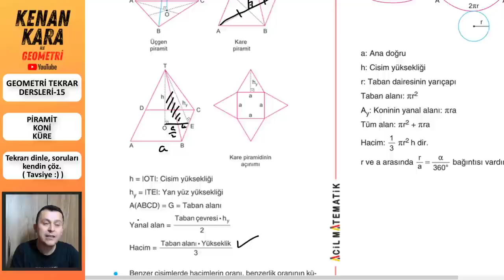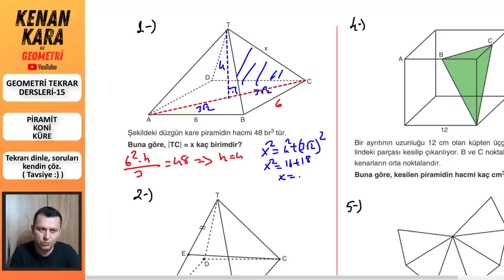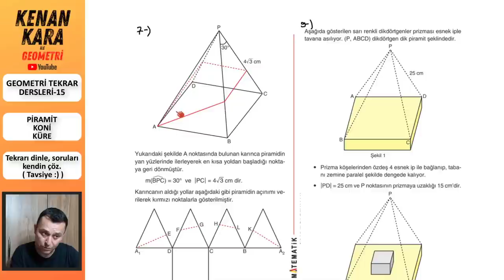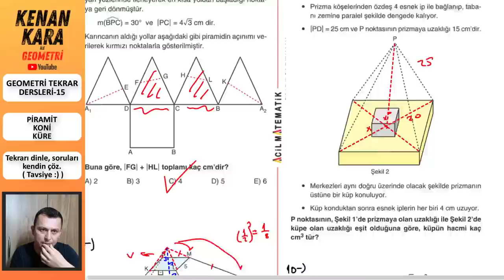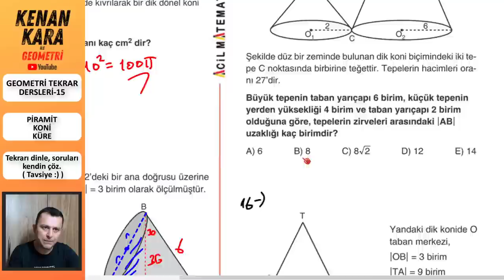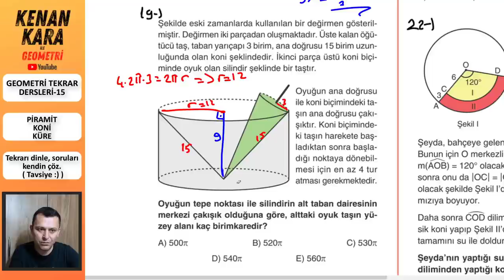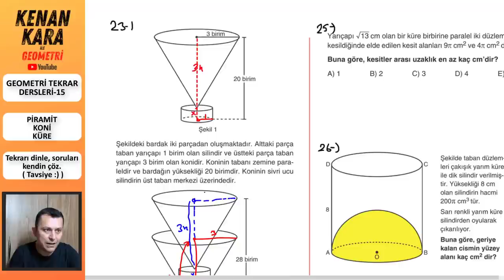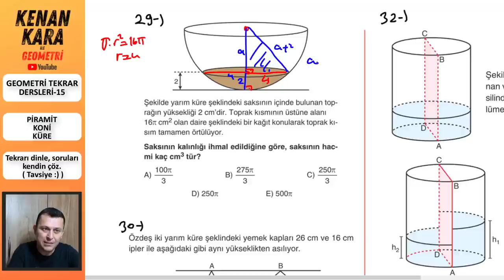GEOMETRİ TEKRAR DERSİ-15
* 2021 tayfa için Geometri Tekrar Dersleri-15
* Piramit,Koni ve Küre konuları tekrar edildi